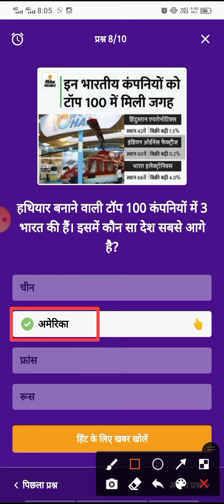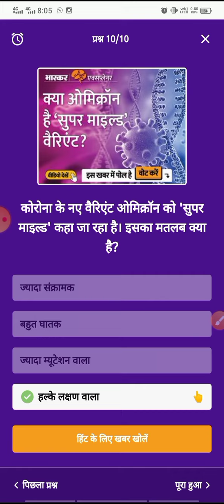7 To 8 December Dainik Bhaskar Quiz Answers Today | December 8, 2021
7 To 8 December Dainik Bhaskar Quiz Answers Today | Dainik Bhaskar Quiz |
December 8, 2021 Dainik Bhaskar Quiz Questions Answers
Dainik Bhaskar Today Quiz
Dainik Bhaskar Today Quiz Questions Answers

Dainik Bhaskar today quiz answer
Dainik Bhaskar Quiz
Dainik Bhaskar Quiz today answers
Dainik Bhaskar App Quiz today

Technical With Moj